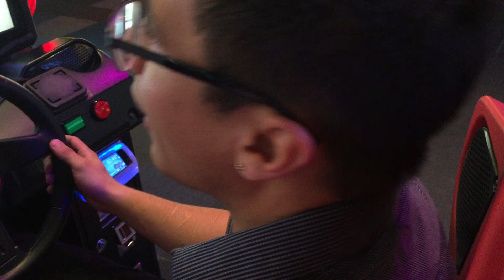WMMT5 - Yokohama batterrruuuuuu slam'n'jam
R32 gets pounded against the wall by 3 guys and never recovers